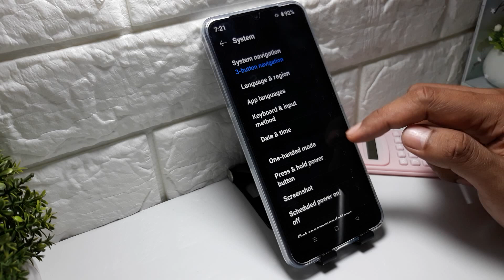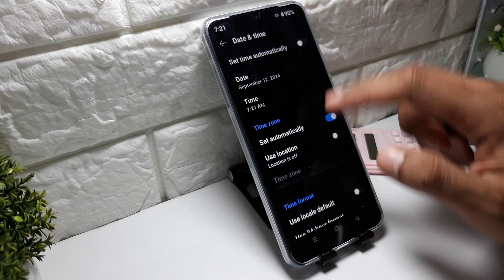How To Set Up Date & Time On Realme Note 60 - Time Settings